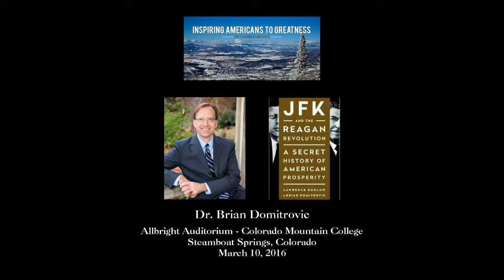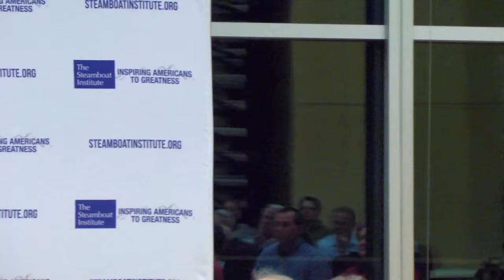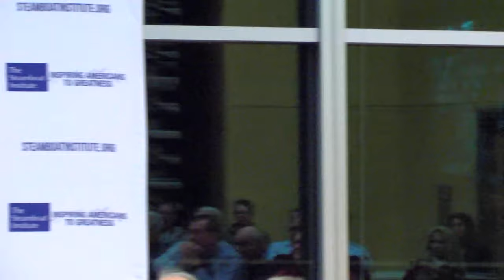JFK and the Reagan Revolution: A Secret History of American Prosperity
A presentation by Brian Domitrovic,  Visiting Scholar in Conservative Thought and Policy at the University of Colorado Boulder campus, in Steamboat Springs Colorado on March 10, 2016 at the Colorado Mountain College Allbright Auditorium.  This special evening is brought to you courtesy of The Steamboat Institute and  the CU Conservative Thought and Policy Program.